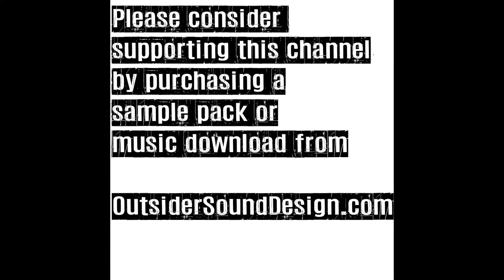TEST SERIES JoMox Modbrane 11 with Masterbuilt Amplification Stone Groove Tube OD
JoMox Modbrane 11 distorted / destroyed with Masterbuilt Amplification Stone Groove Tube OD with [ Groove Tube ECC83s ]

The purpose of “TEST SERIES” is to focus on the sound design possibilities of various gear combinations. This series is not musical nor does it serve as an instructional video.  It is all about sound potential.

Please consider supporting this channel by purchasing a sample pack or music download